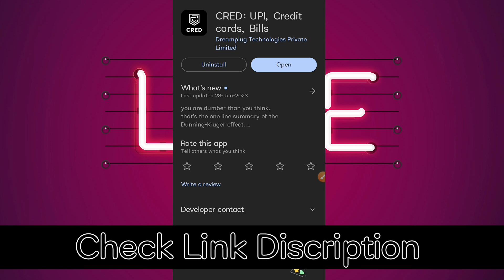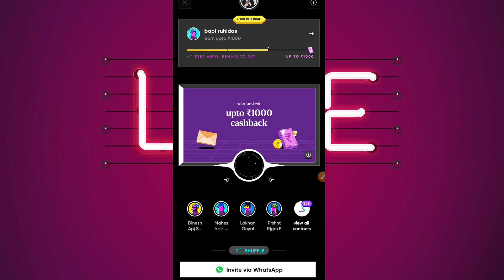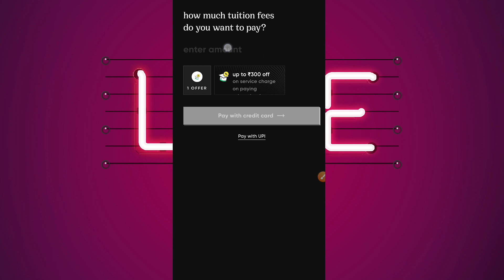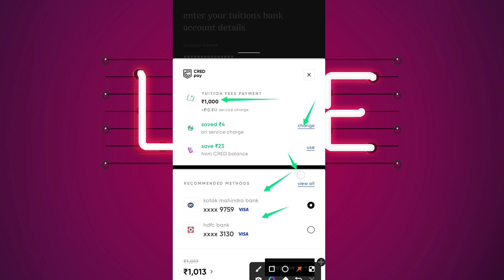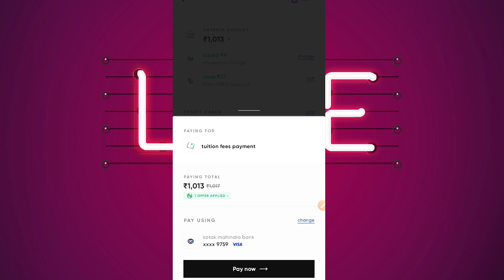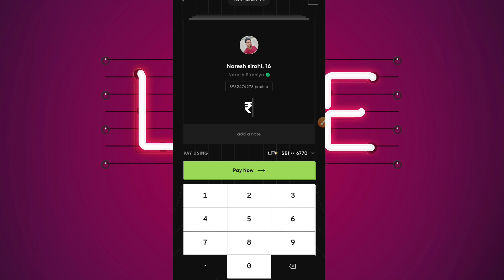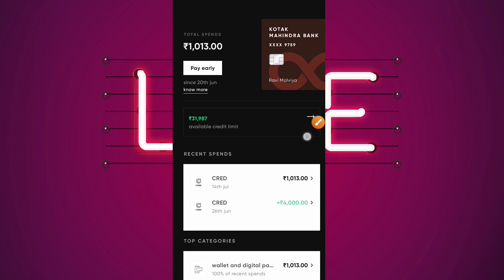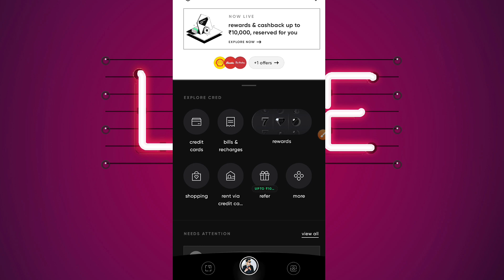Credit Card To Bank Account Money Transfer Free | Credit Card To Bank Transfer Trick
Hello Dosto Aaj ke is video me apko credit card money bank me transfer karna sikhaunga to video ko pura dekhna h or like krna na bhule.

RAVI MALVIYA

Ravi Malviya,
Credit Card To Bank Account Money Transfer Free
Credit Card To Bank Transfer Trick

Credit Card To Bank Account Transfer 2023
credit card to paytm transfer
credit card ka paisa bank me kaise transfer kare
credit card ka paisa kaise nikale
credit card ka paisa kaise use karen
credit card se bank mein paisa kaise dalen
how to transfer credit card to bank account
Credit To Bank Account Transfer Free
how to transfer credit card to paytm
how to transfer credit card to phonepe